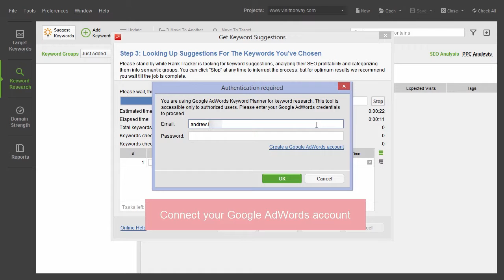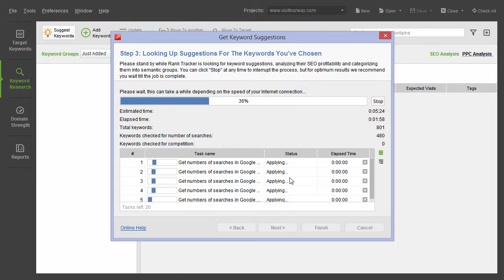Consigue nuevas ideas para tu lista de palabras clave (Get new keyword ideas)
Utiliza el módulo “Investigación Palabras Clave” de Rank Tracker y encuentra nuevas ideas para la lista de palabras clave de tu sitio web.